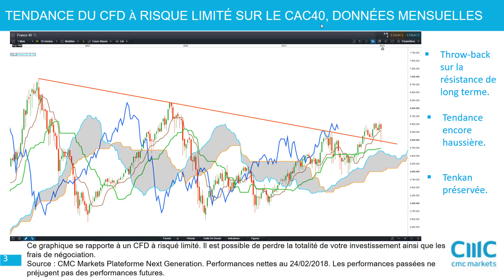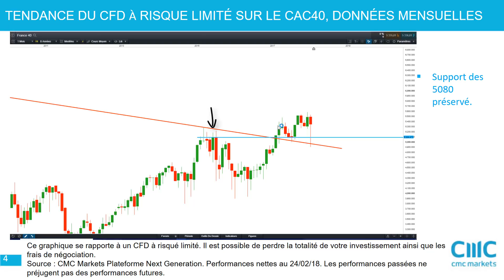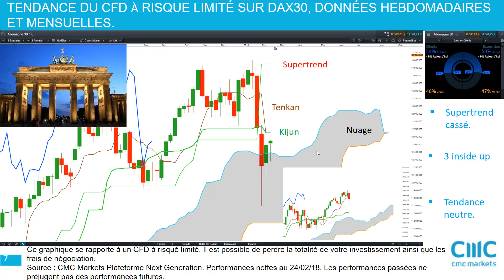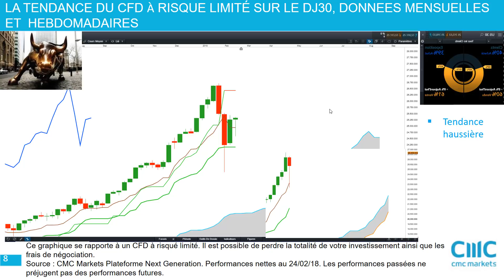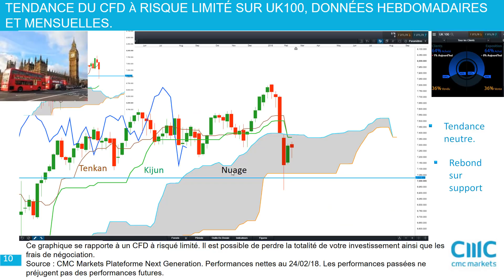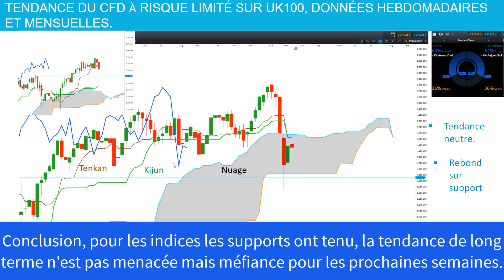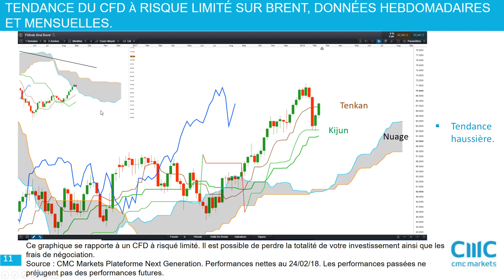CAC40, DAX30, DJ30, NIKKEI225, UK100, PETROLE BRENT: analyse technique de moyen terme [25/02/18]